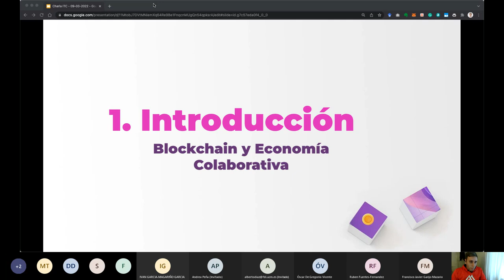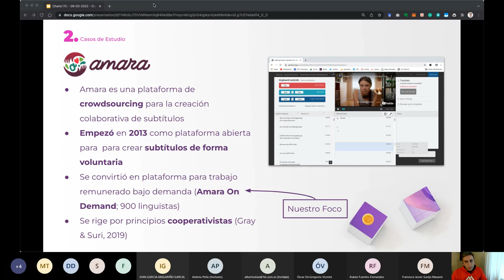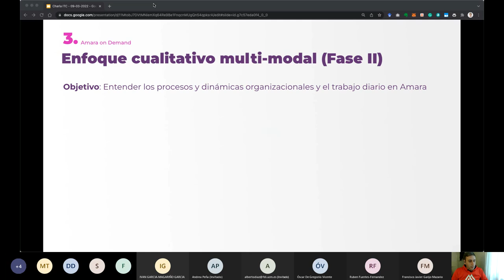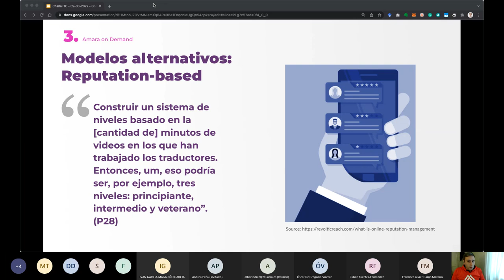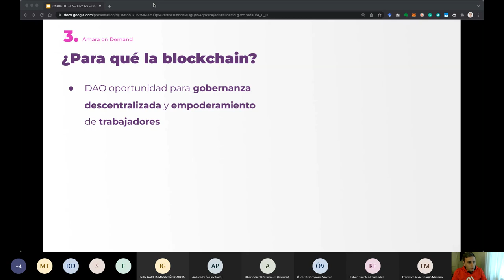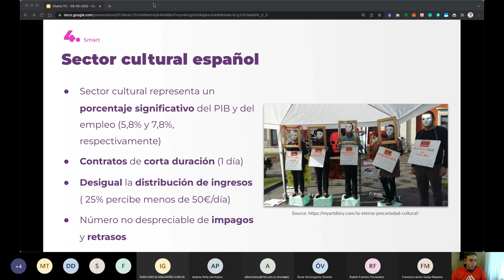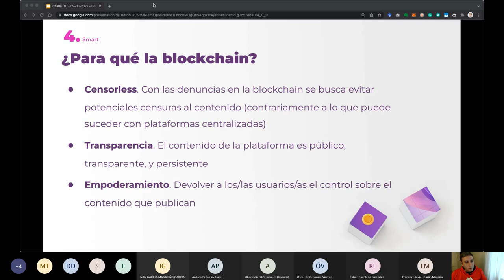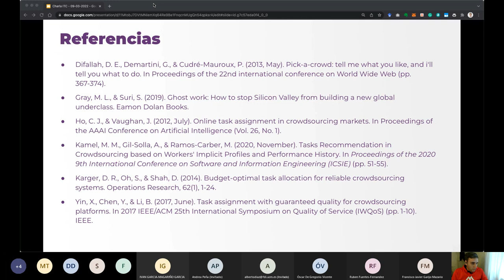“ Co-diseñando aplicaciones basadas en blockchain para comunidades de economía colaborativa. ”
La charla discutirá los detalles y las lecciones aprendidas a partir de experiencias participativas de construcción de soluciones basadas en blockchain para dos comunidades de economía colaborativa, una internacional de lingüistas y traductores, y otra de personas vinculadas al sector artístico español. En la charla se presentarán los casos de estudio junto con los procesos de diseño que, combinando varios métodos de metodologías centradas en el usuario, permitió identificar problemáticas dentro de las comunidades para las que la blockchain podría ser una solución. .